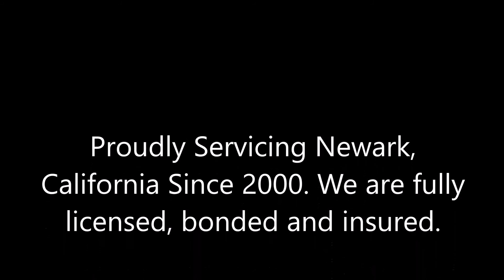Exterior Painting Newark, CA Newark California Exterior Painting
Exterior Painting Newark, California
Newark CA Exterior Painting Services

Best Exterior House Painters Newark CA, Affordable House Painters Newark CA, Local Exterior Painting Contractor Newark CA, Licensed Painting Contractor Newark CA, Tony's Painting Newark CA, Tony's Painting Reviews Newark CA, Free Painting Estimate Newark CA, Trustworthy Painting Contractor Newark CA.